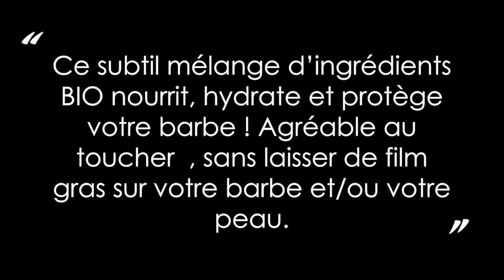Lancement Huile de Barbe Jojoba et Argan Bio - Man's Beard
Huile de barbe au Jojoba & a l’Argan BIO
30 ml - Fabrication 100 % Française

L’huile de barbe Man’s Beard a été élaboré, par notre laboratoire français, à partir d’huile de Jojoba et d’argan BIO afin de respecter les engagements et les valeurs de la marque.

Ce subtil mélange d’ingrédients BIO nourrit, hydrate et protège votre barbe ! Agréable au toucher, sans laisser de film gras sur votre barbe et/ou votre peau.

Sa formule regroupe les ingrédients les plus actifs dont vos poils et votre peau ont besoin pour se sentir hydraté, nourrit et relaxé !

Cette huile de barbe au Jojoba et Argan BIO, s’inscrit dans une nouvelle gamme de la marque Man’s Beard qui tend à défendre des valeurs et des engagements forts et importants de nos jours.

Mode d'utilisation:
Prendre une dose d'Huile Barbe au Jojoba et Argan Bio dans le creux de la main puis répartir entre les deux mains. Appliquer sur l'ensemble de la barbe.

Pour un nettoyage optimal de la peau et/ou la barbe pensez à gommer votre visage avec le Gommage aux cristaux liquides de la marque Man’s Beard.